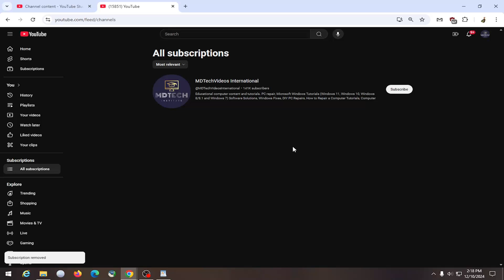How To Remove YouTube Subscriptions [Guide]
Removing YouTube subscriptions helps you manage your channel list and declutter your feed. Common issues when trying to unsubscribe include problems with account synchronization, slow internet connections, or glitches in YouTube’s app or website. Additionally, if you have multiple accounts or if the subscription settings are hidden, it may be difficult to find and remove specific subscriptions. Identifying these potential causes can help you efficiently unsubscribe from channels and keep your YouTube experience streamlined.

Issues addressed in this tutorial:
how to remove YouTube subscriptions
how to quickly remove YouTube subscriptions
how to remove all subscriptions from YouTube
YouTube clear all subscriptions
remove subscriptions on YouTube